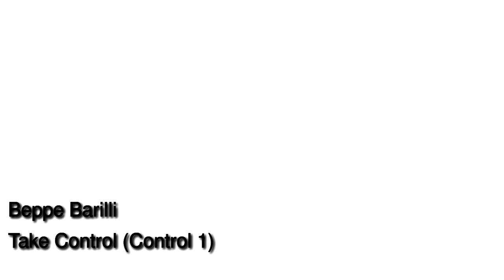Beppe Barilli - Take Control (Control 1)